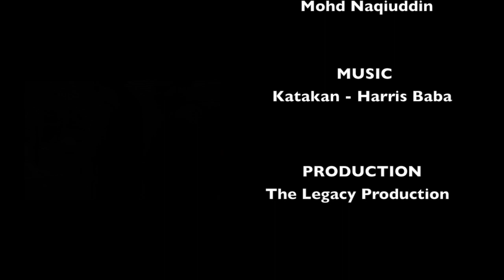Harris Baba - Katakan Music Video (KPTM IPOH)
Penyanyi : Harris Baba

Production : Faithful Music

The Legacy Production (KPTM IPOH)

            &  Nurul Eisha